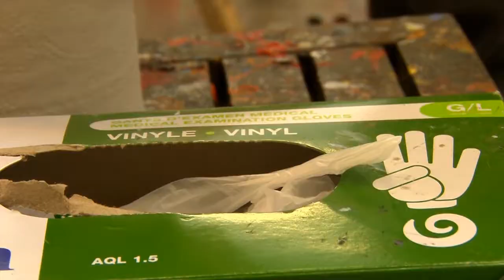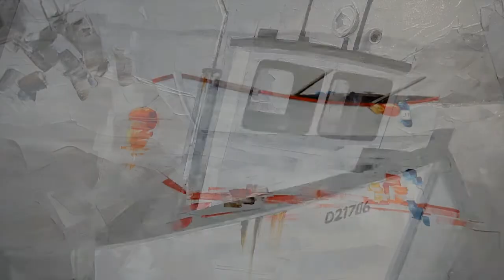Jean Simon Begin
L'artiste-peintre et photographe Jean-Simon Bégin se raconte dans son atelier de Pont-Rouge.